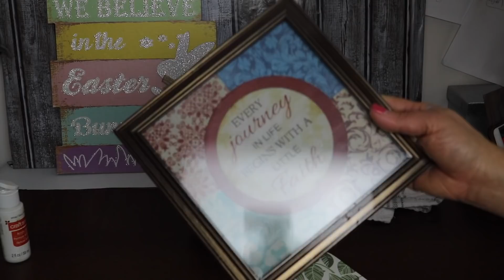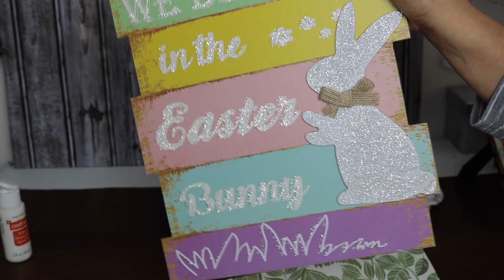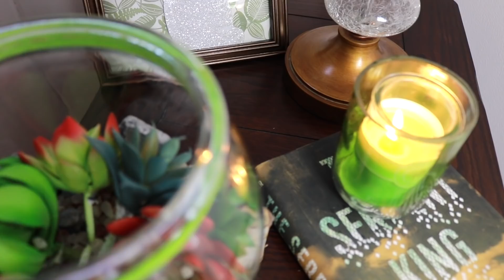IDEAS /DIY ESTILO FARM HOUSE PARA LA MESITA DE LA SALA Y EN CUALQUIER ESPACIO DE LA CASA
Aqui les dejo el LINK  de el CANAL

Hola aqui les dejo unVideo de Decoraciones ideas DIY para que decoren la mesita de su sala o cualquier espacio en su casa super Elegante SIMPLE Y SENCILLO ojala y lo disfruten y que se motiven para hacerlo a mi personalmente me ENCANTO BESOTES

La medida de la  tablita  que use como mesita :

* 6 Pulgadas de ancho
*41/2 Pulgadas de largo

Por si quieren usar un envase en Cristal esa medida seria exacta y perfecta  (:)

B-MANUALIDADES (DIY)

D-Comidas Ricas

POR AQUI LES DEJO MI CORREO POR SI ME QUIEREN MANDAR CARTITAS :

Marisol Cartagena
2 Belden Ave